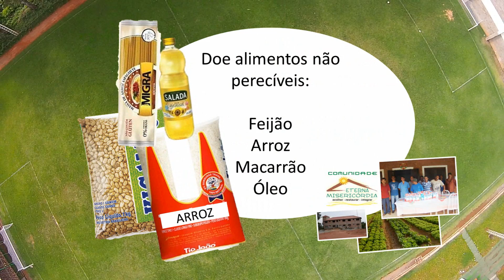IV Futebol entre amigos Lavras 2016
em 2016, Chegamos à 4ª edição do futebol entre amigos, que acontece em Lavras-MG todo fim de ano. Os amigos se reúnem para jogar  futebol, colocar a resenha em dia e ajudar instituições de caridade. Cada um compra alimentos não perecíveis e arrecada também junto aos conhecidos, contribuindo para o natal de quem realmente necessita.

Se você puder ajudar com alimentos, entre em contato e nos ajude a divulgar essa ideia. É simples e ajuda muito!